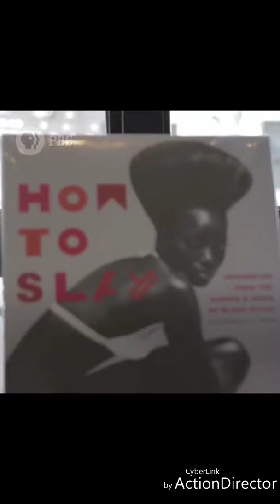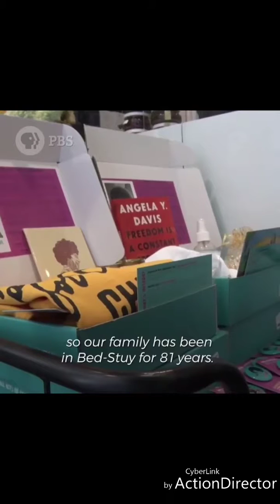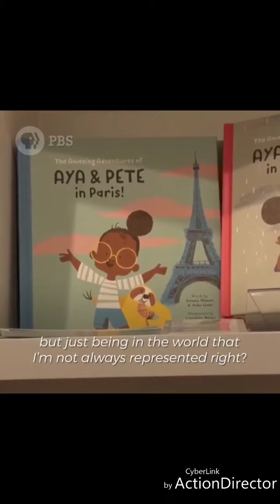TOMPKINS AVENUE Peace & Riot